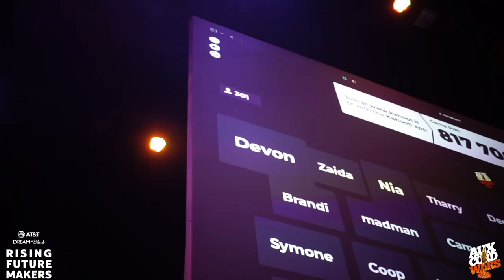Aux Cord Wars Live at Howard University - AT&T Rising Future Maker Activation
Videography By: Jam!  First time at Howard University was one for the books!  To partner with AT&T's Rising Future Maker Program was a HUGE bonus.  Everyone in the building had an amazing time!